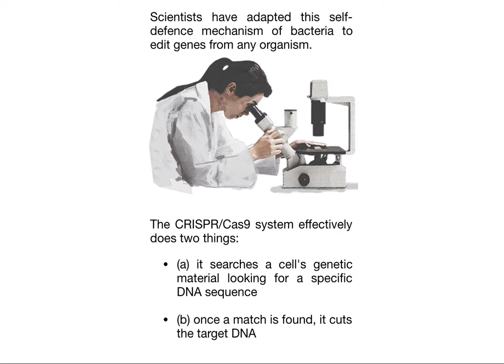What is CRSPR and how does it work